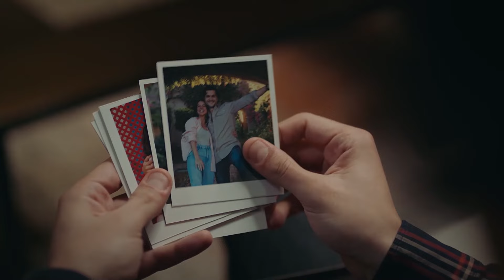مفاجأة ما قبل الزفاف من سيبل - مسلسل الغرور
مفاجأة ما قبل الزفاف من سيبل - حلاقة العريس

سيبل امرأة أولويتها الوحيدة في الحياة هي وظيفتها... إرهان رجل يعمل في شركة سيبل، يستعد للزواج من أليف التي يحبها كثيرا... عندما تكتشف سيبل أنها بحاجة لعملية جراحية بسبب الكيس في رحمها وأنها لن تكون قادرة على أن تصبح أما بعد هذه الجراحة، يفقد إرهان كل شيء في سوق الأسهم. دمرت حياتهما في نفس اليوم، لن تكون حياة هذين الشخصين المتعارضين تمامًا مع اقتراح سيبل لإرهان.
 أليف (رؤيا هيلين ديمير بولوت) و إرهان (ألبرين دويماز) زوجان مخطوبان يحبان بعضهما البعض كثيرًا وأكبر توقعاتهما في الحياة هي الزواج وأن يصبحا أسرة سعيدة. تعطل روتين حياتهما بسبب الخداع المأساوي لإرهان ويواجه إرهان ديونًا يصعب دفعها. ستنقلب حياتهما وحالتهما الروحية رأسا على عقب مع هذه الأخبار التي تلقوها في المكان الذي ذهبا معا إليه في رحلة عمل إرهان. في حين أن الدين الذي يكاد يكون من

المستحيل دفعه قد حول حياتهما إلى كابوس، فإن العرض الذي قدمه سيبيل رئيس شركة إرهان (ميليسا أسلي باموك) سيغير حياتهم إلى الأبد ...
الممثلون: ألبرين ديماز، ميليسا أسلي باموك، أحمد كاياكسن، رؤيا هيلين ديميربولوت، تونا أورها ، هوليا جولشين إرماك، ديريا بيشرلر، جان
 أداليير، إميرهان دونمز، ناز ساين ، أحمد شنينا ، ايردال كوشوك كومورجو

المنتج: فيلم باستيل
المنتج: ياشار إرول، إيفه إرول
المخرج: دوغا جان آنافرتا
السيناريو: إركان بيرغورن، تونا غورغون